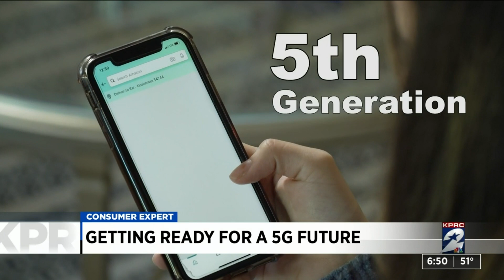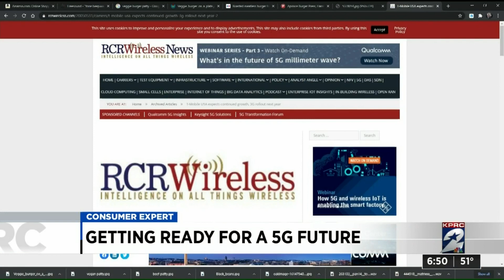Getting ready for a 5G future